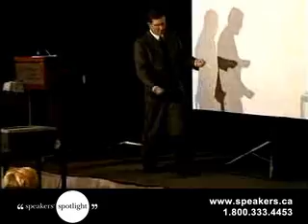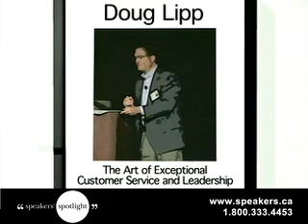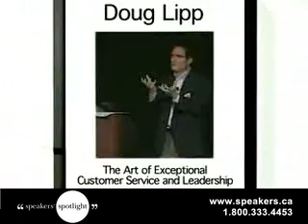Doug Lipp - The Magic of Disney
Doug Lipp, an internationally acclaimed expert on customer service, leadership and global competitiveness, motivates and challenges audiences around the world. Formerly the head of training at Disney Studio's Walt Disney University, Doug takes his audiences on an entertaining and insightful journey behind the scenes to discover both the secret of Disney's success and how it has overcome spectacular challenges. His humorous and down-to-earth style has attracted a wide variety of organizations and industries.